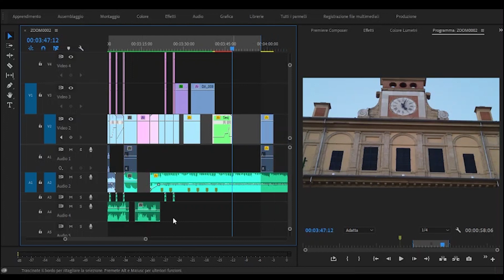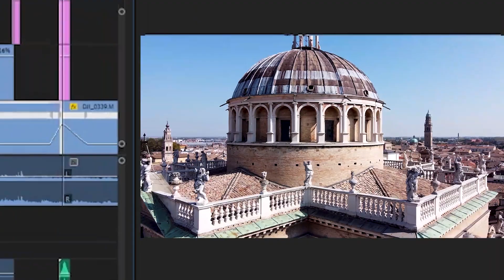... pochi giorni prima del lockdown. Ho volato con il drone a Parma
Son dovuto andare a Parma per eseguire delle riprese con il drone all'alba e non potevo non fare un giro per le strade della città.